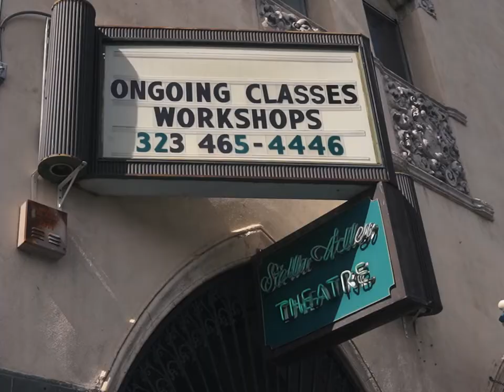Student's POV of Stella Adler Academy of Acting and Theatre- Los Angeles!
Hear from our students about their take on the Technique and Academy! Find out more at stellaadler-la.com